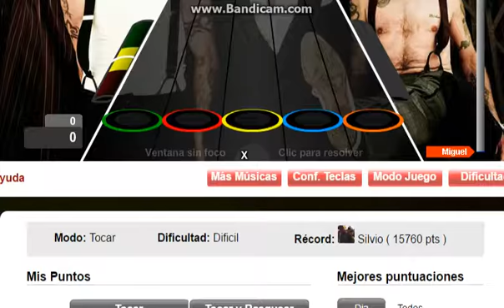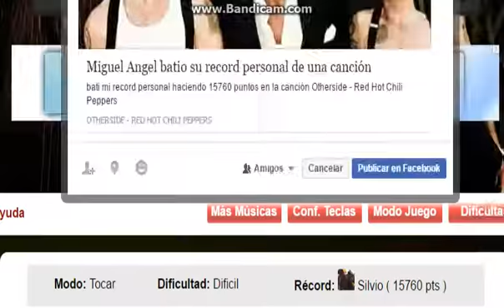Otherside por Red Hot Chili Peppers Rècord Difìcil (15,760)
Buena song :3

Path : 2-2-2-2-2